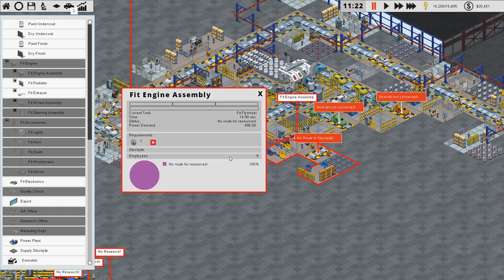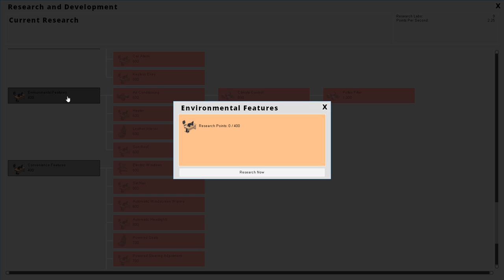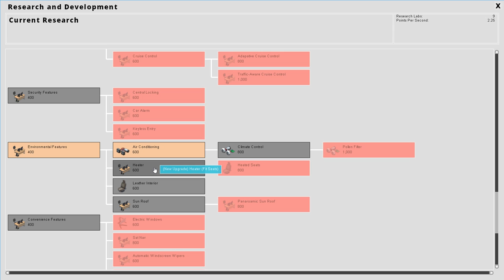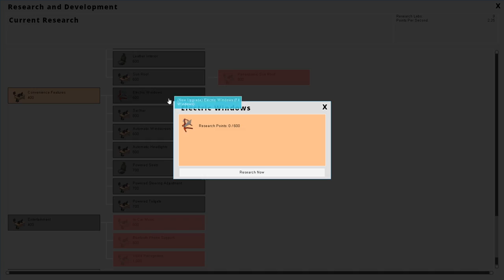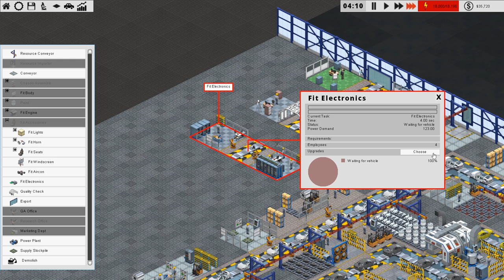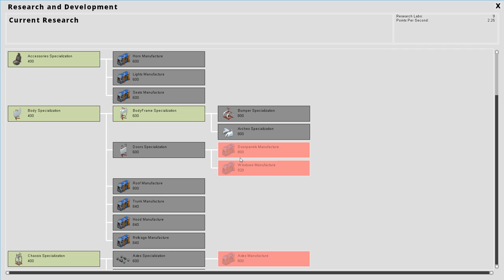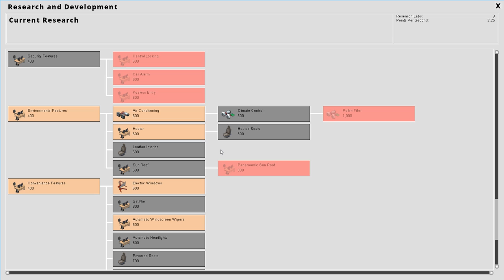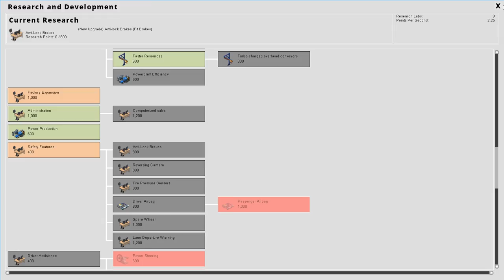Production Line #02 PRODUCTION LINE ALPHA - Gameplay / Let's Play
Production line is a game from Positech Games in really early alpha right now about managing a car manufacturing plant!